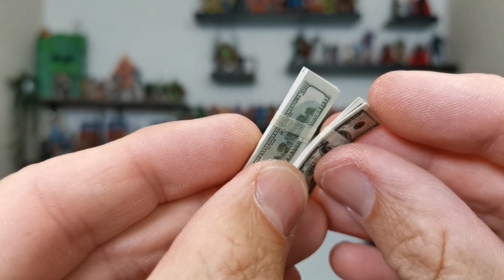GTA: "10 ans et toujours aussi populaire ! Figurine "Trevor Philips" (Cctoys)..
Pour la 1er fois sur la chaîne on vous présente des figurines du jeu vidéo : GTA 5. Aujourd'hui : "Trevor Philips", jeu sortie en 2013. Marque : CCTOYS

Cet épisode se déroule dans l'État fictif de San Andreas en Californie du Sud. L'histoire solo suit trois protagonistes : le braqueur de banque à la retraite Michael De Santa (avant l’accord avec le FIB : Michael Townley), le gangster Franklin Clinton et le trafiquant de drogue et d'armes Trevor Philips, et leurs braquages sous la pression d'une agence gouvernementale corrompue et de puissants criminels. Le jeu en monde ouvert permet aux joueurs de parcourir librement la campagne ouverte de San Andreas et la ville fictive de Los Santos, inspirée de Los Angeles.